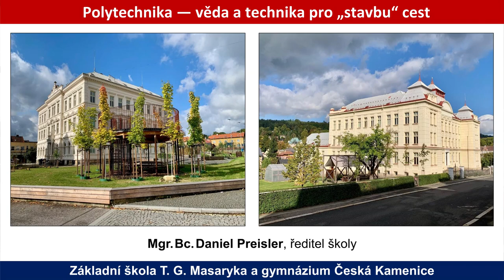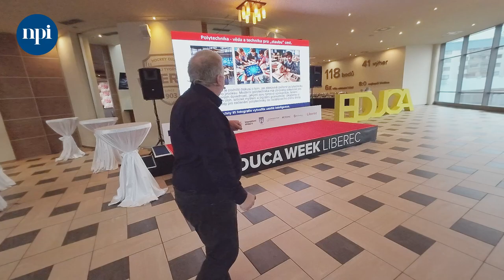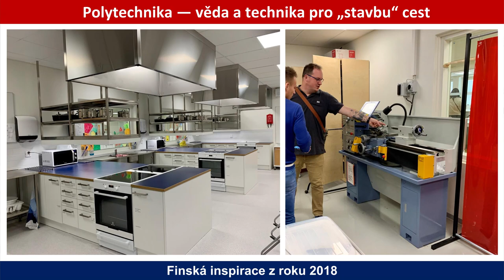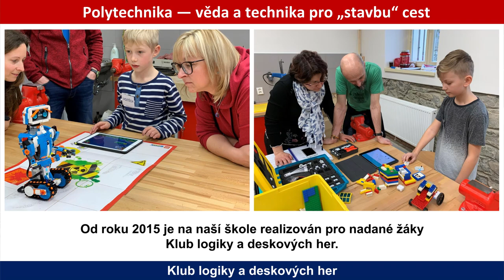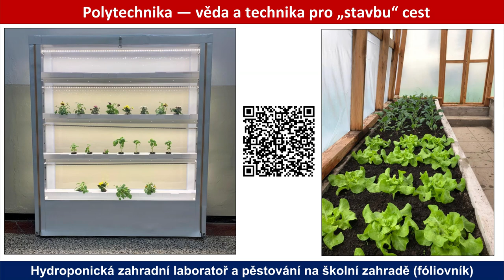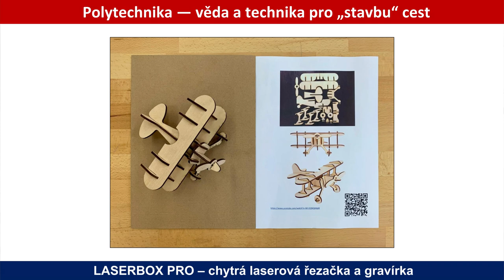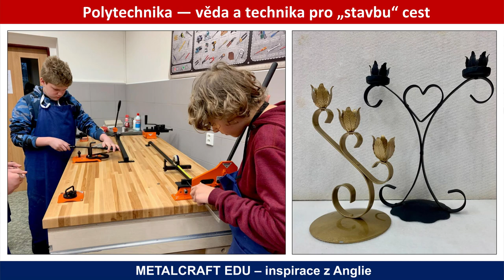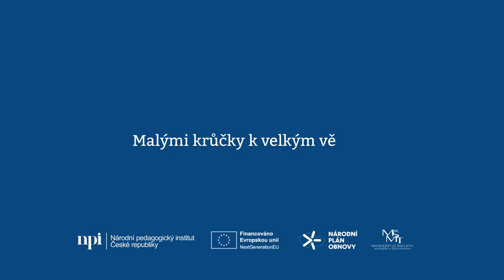Konference Educa 2023 – Daniel Preisler: Polytechnika – věda a technika pro „stavbu“ cest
Národní pedagogický institut České republiky pořádal v Liberci v rámci Educa Week konferenci „Cíl je cesta... Digitální svět zítřka“. V dopolední plenární části v Home Credit Aréně přednášející přiblížili účastníkům, jak ve škole společně postupně zvládat všechny změny, které přináší revize RVP v informatické oblasti.

Jedním z řečníků byl i Daniel Preisler s příspěvkem Polytechnika – věda a technika pro „stavbu“ cest. Cílem jeho vystoupení bylo podnítit diskuzi o tom, jak efektivně začlenit polytechniku do vzdělávacího procesu. Moderní polytechnika má obrovský potenciál pro rozvoj klíčových dovedností, jakými jsou týmová spolupráce, řešení problémových úloh, kritické myšlení a digitální gramotnost. Najdete zde také konkrétní návody pro začlenění polytechniky do vzdělávacího plánu školy.

Pokud chcete s NPI ČR zažít podobnou akci, sledujte web revize.edu.cz. Najdete zde nabídku podpory, kurzy, webináře, bezplatné konzultace, ale třeba také knihovnu inspirace, a hlavně kalendář připravovaných konferencí a workshopů. Nechte se inspirovat.